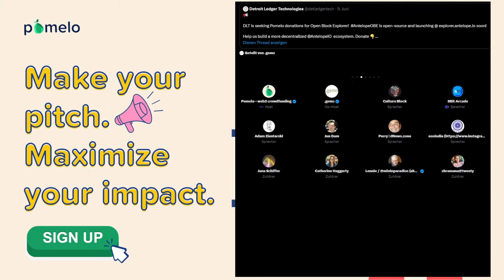Pomelo Pitch Sessions Season 6 #2 - Thursday, June 15th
Good day, Pomelo community!

Join this week's pitch session to learn about Web3 projects for the
@AntelopeIO ecosystem.
Hear directly from the grant owners and discover new favorites!